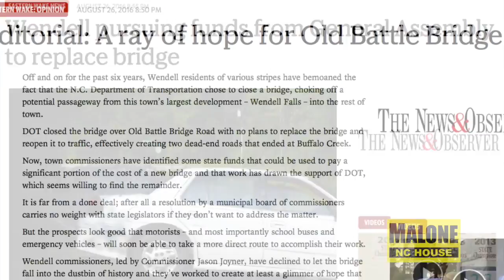Building Bridges Chris Malone for NC House HD35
"I've been building bridges my entire political career." It's my job to help my constituents and the towns and communities in the District. I respectfully ask for your support on November 8.